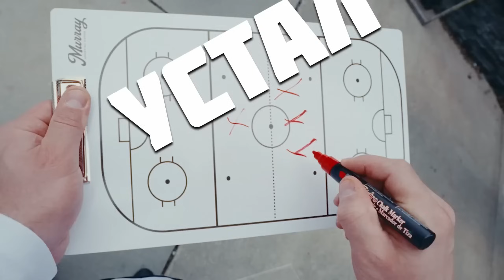ПОКАЗАЛ КТО В ТАРКОВЕ СТРЕЛОК ОТ БОГА | ESCAPE FROM TARKOV